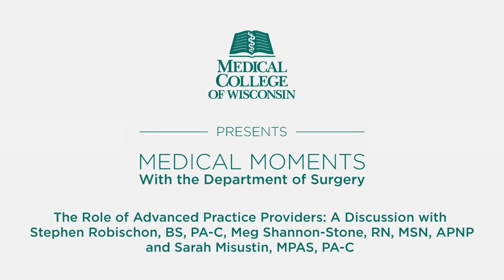MCW Medical Moments: The Role of Advanced Practice Providers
Douglas B. Evans, MD discusses the role of Advanced Practice Providers in the Department of Surgery at the Medical College of Wisconsin with Stephen Robischon, BS, PA-C, Meg Shannon-Stone, RN, MSN, APNP and Sarah Misustin, MPAS, PA-C. The discussion focuses on how nurse practitioners and physician assistants (Advanced Practice Providers) are an integral part of the medical care team and partner with physicians to ensure continuity of quality patient care. The advantages of practicing at an academic medical center are also discussed.